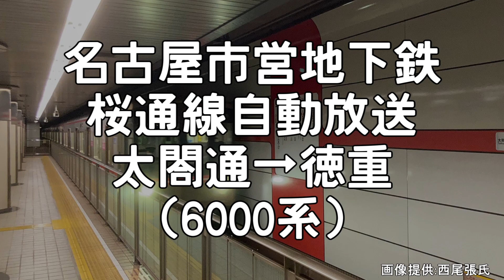【車内自動放送】名市交桜通線 太閤通→徳重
名古屋市営地下鉄桜通線の車内放送です。旧型(?)の6000系で収録したため、スピーカーの音質は悪めです。新型の6050系であれば音質はいいですが、乗りつぶしの都合上、10分に1本の電車を逃すわけにもいかなかったので、ご了承ください。
中村区役所 0:00
太閤通 0:05
名古屋 0:14
国際センター 1:19
丸の内 2:03
久屋大通 2:45
高岳 3:55
車道 4:38
今池 5:10
吹上 6:25
御器所 7:10
桜山 7:55
瑞穂区役所 8:57
瑞穂運動場西 9:23
新瑞橋 10:13
桜本町 11:03
鶴里 11:48
野並 12:08
鳴子北 12:45
相生山 13:19
神沢 13:38
徳重 13:58

スピーカー位置はドア上のため、6000系で収録しようとしている同志がいれば、他の乗客の乗り降りの邪魔にならないように注意しましょう。